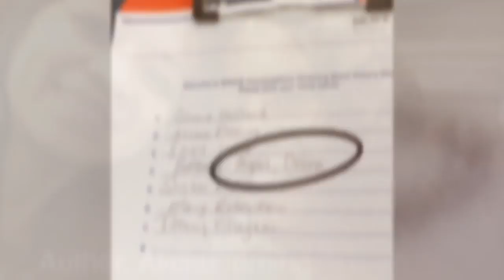BraveConvos.BlackHistory HcaHealthcare DivinaDailyDoses2020